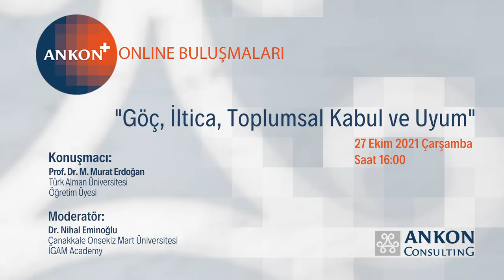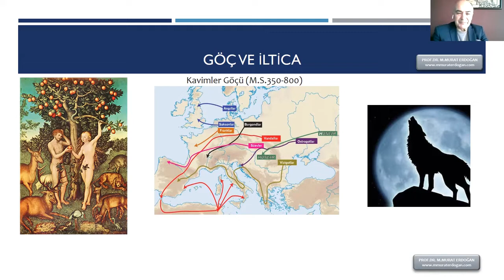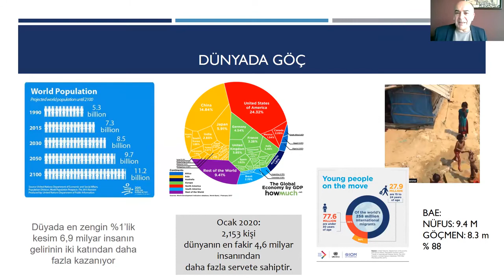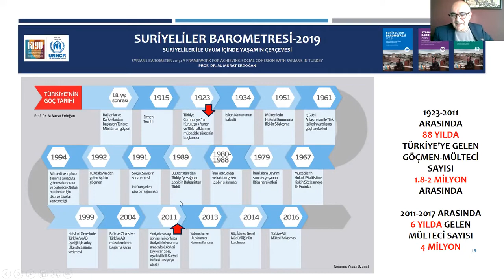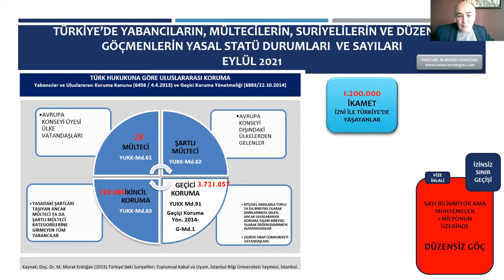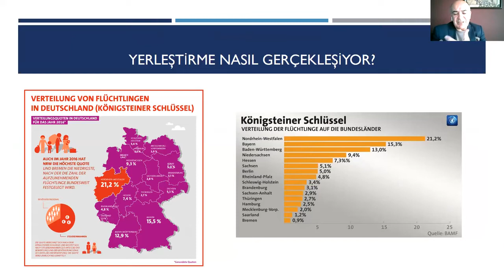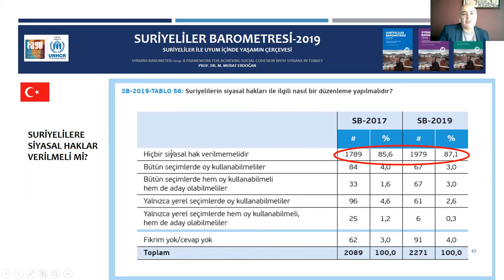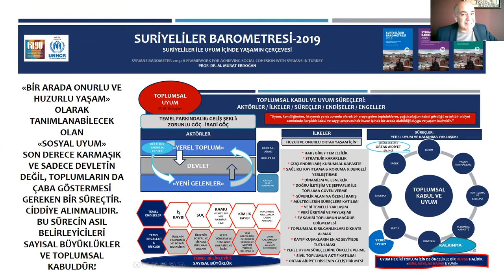"Göç, İltica, Toplumsal Kabul ve Uyum" | Prof. Dr. M. Murat Erdoğan / Dr. Nihal Eminoğlu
Tartışma Başlıkları:
- Dünyada Göç ve İltica
- Türkiye'de Göç ve İltica
- Türkiye'deki Suriyeliler
- Türkiye'deki Düzensiz Göçmenler
- Öngörü ve Öneriler

Konuşmacı:
Prof. Dr. M. Murat Erdoğan
Türk Alman Üniversitesi
Öğretim Üyesi

Moderatör:
Dr. Nihal Eminoğlu
Çanakkale Onsekiz Mart Üniversitesi
İGAM Academy

Tarih: 27 Ekim 2021 Çarşamba